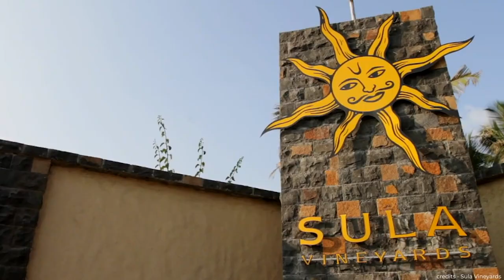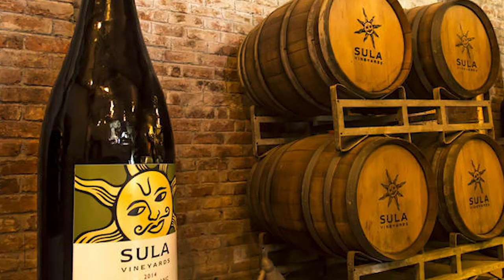Top Wines From Sula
India's wine capital - Nashik, is home to the country's largest wine company and these wines will tell you why. Handpicked especially for you from their Nashik vineyards, we've got you the Top Wines From Sula that you need to try.